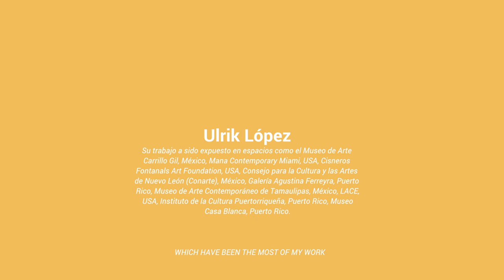Escuela FLORA 2018 | Ulrik López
Ulrik López
México DF, México. 1989
Beca AH!